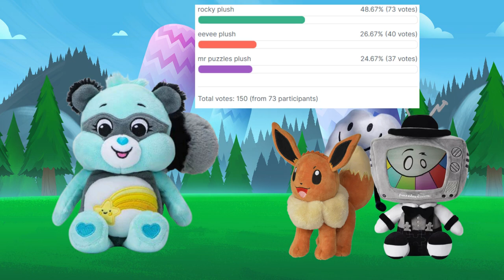BFUPTA 2: DO NOT ASK